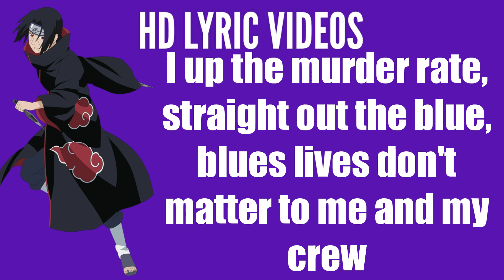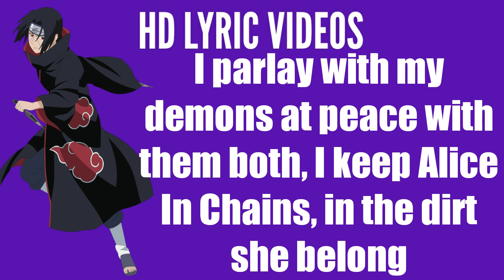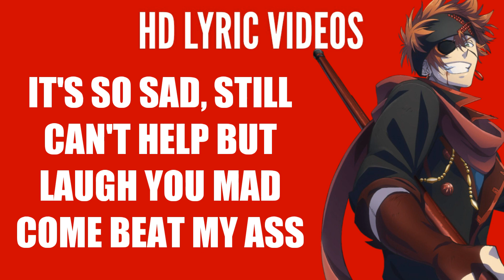Kamiyada - NATURAL SELECTION Ft. Fukkit (Lyrics)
KAMIYADA - NATURAL SELECTION w/ FUKKIT (Lyrics)

☆ Lyrics ☆
(KAMIYADA)
I up the murder rate, straight out the blue
Blues lives don't matter to me and my crew
I keep a go pro on all of my bullets
To laugh at the way that I left you subdued
Waiting in silence observing they moves
He gone play like he violent, till he on the news
They gone send Feds just to serve my arrest
But at best do the race with the rest of my crew
This gone end one way
Murder yo son on a Sunday
Tay-K the way that we gunplay
One in the chamber no gun game
Devil may cry like I'm Dante
Max Payne, shots to the head like I'm Cobain
King of the hill busting propane
Odd future bullets no Wolfgang
I'm sending shots at yo left brain
Jefe, ha, I'm on the block with a 12 gauge
Ha, bullets explode you like dende
Keep it 100 on blue face
She gimme neck till she blue faced
Two face, drenched in all black like im
Bruce Wayne, Fukkit gone coast like he lupe
Steal all yo clout on some boonk gang
Club going up on a Tuesday
Got this anger ain't letting it go
I parlay with my demons at peace with them both
I keep Alice In Chains, in the dirt she belong
Keep a jar full of flies to devour my soul
In my garden of sound where she quietly sleep
See her panties get wet as she thinking of me
I go down on that bitch till nirvana is reached
In my circle so perfect count bodies like sheep

Tay-K, huh, Tay-k, uh
I hit your block with that AK, huh
Tay-K, uh, Tay-k, uh
I hit your block with that blayhay, huh
Tay-K, huh, Tay-k, huh
Bullet gon hit like a-

(FUKKIT)
FEEL LIKE EL CHAPO, IM WIT MY CHICOS
MAKE SURE YO PEOPLE GET HOLD OF MY PEOPLES
BULLETS SO LETHAL NEED STITCHES LIKE LILO
SNIPER SO ACCURATE SHOOT THROUGH THE PEEPHOLE
SHIT GO DATWAY
BARS IN MY FACE LIKE IM TAY K
IN A KIM K LIKE IM RAY J
BETTER YET MORE LIKE I'M KANYE
AK GON SING LIKE BEYONCE
MAYDAY, MAKE SURE THE AREA VACATE
MONEY SO YOUNG HAD A PLAYDATE
JUST KNOW THAT NOBODY SAFE IF
IM TUCKING AND HAD A BAD DAY AYE
I GOT THRAX, IN MY BOOTS
NOW IM SORRY FUCK MY TRUCE
FUCK MY LIFE FUCK COMPLEX NEWS
SWEAR THAT YALL DONT KNOW THE TRUTH
NO RESPECT, THEY GET NO RESPECT
STRAIGHT UP COME CORRECT, DICK ERECT
SLEPT ON STAGE MIDSET YET CALL YOUR BRAND REVENGE
IT'S SO SAD, STILL CANT HELP BUT LAUGH YOU MAD COME BEAT MY ASS
AND THE FANS, ALL SOME FUCKING STANS
'I NEED YO AUTOGRAPH, VRO'
TAY-K, TAY-K
SHOUT OUT MY VROTHER YUNG TAY-K
AYE TAY-K, YO TAY-K
WIT DAT STICK BOUT TO HIT THAT RELAY RACE